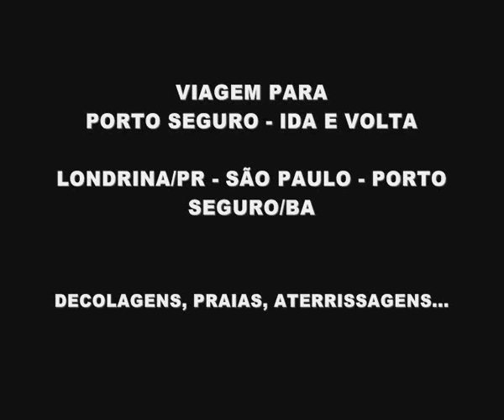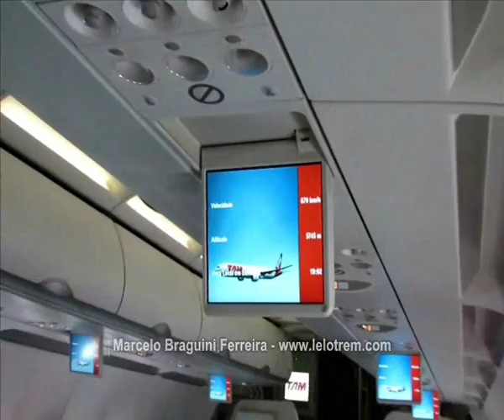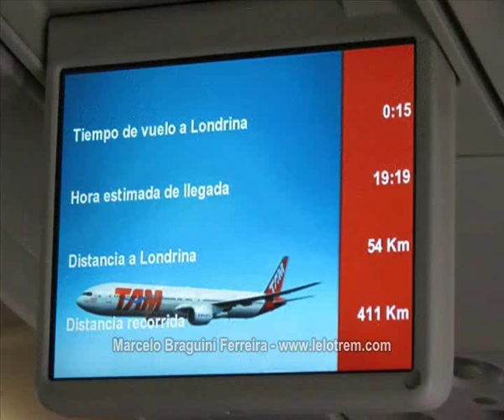105 - VIAGEM PORTO SEGURO - IDA E VOLTA- LONDRINA-PR - SÃO PAULO - PORTO SEGURO-BA - CANAL LELOTREM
Algumas cenas de uma viagem de avião (TAM) a Porto Seguro/BA desde decolagem em Londrina/PR, aterrissagem em São Paulo, decolagem em São Paulo e aterrissagem em Porto Seguro, ida e volta. Essa foi nossa primeira viagem de avião. Muito legal mesmo! Aumente o som, libere os graves e agudos para ouvirem o som das turbinas! Sou fascinado por trens tanto até que inventei 3 veículos que andam na linha (Bicilinha, Bicilinha 2 Pessoal e Bicilinha 3 Dupla, veja o link do meu canal mais abaixo...) mas nunca tinha andado de avião. No vídeo, há também filmagens de algumas praias e toda viagem de volta. Só filmei a decolagem e aterrissagem devido a minha câmera não possuir sistema Wireless, assim evitando alguma rara e possível interferência no sistema de comunicação do avião (embora eu ache que o sistema do avião é muitíssimo avançado e não sofreria qualquer tipo de interferência de uma mera câmera digital). Vamos voar?  Mais fotos e vídeos da Bicilinha, Bicilinha 2 Pessoal, trens, viagens, etc., no ou Meus vídeos